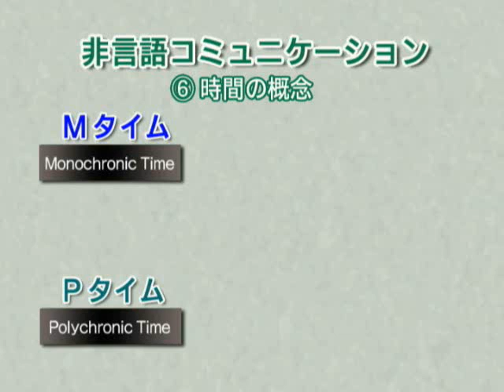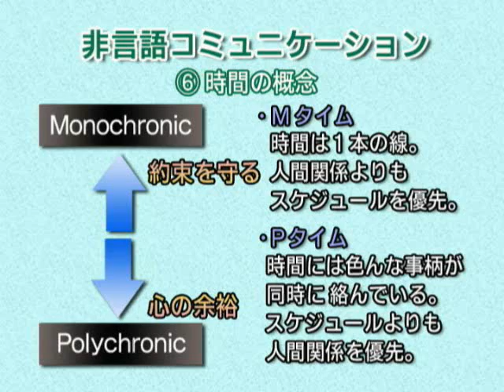３分でわかる「異なる時間概念／MタイムとＰタイム」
育った場所が異なる人と会話をした際、話が噛み合わない経験をしたことがある人は多いはず。同じ日本人でもそうなのですから、国や文化が違えば受け止め方はもっともっと異なります。同時に、この文化や習慣の壁が言葉以上に、円滑なコミュニケーションや相互理解にブレーキをかける要因となっています。これをどう乗り越えるか。文化間の違いを理論化し、正しいコミュニケーションの方法をわかりやすく解説する「高校生のための『超』教養講師＝東京外国語大　岡田昭人・准教授講座」の講義より、文化によって異なる時間感覚「Mタイム」と「Pタイム」に関する部分を切り取りました。